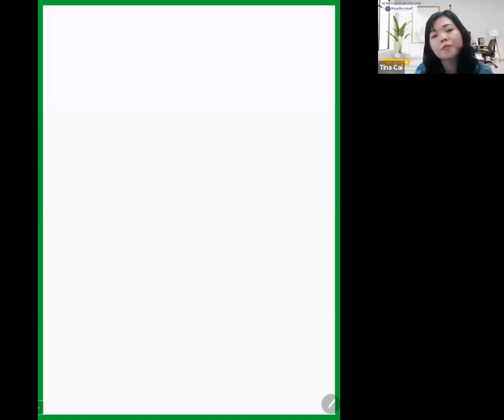Program Cai Laoshi menjawab Sesi 42 (13 Des 2023)